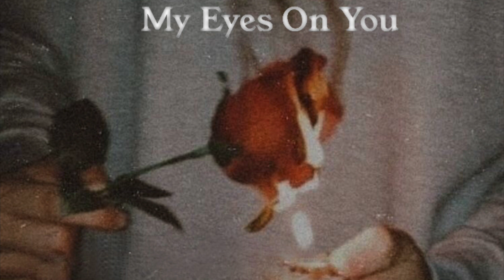My Eyes On You - Harshal | 2020 | Official Audio | Latest English Songs | Love Songs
Original Track By Harshal

My Eyes On You
Singer - Harshal
Song Writer- Harshal
Composer - Harshal/Kartavya

Download From - Apple Music ,Spotify, Ganna and all other digital platforms,

Search - -Harshal or Specific Song Name

All Rights Reserve to the creators,